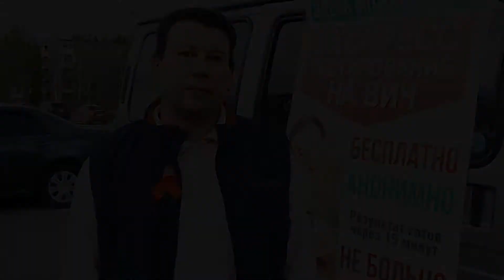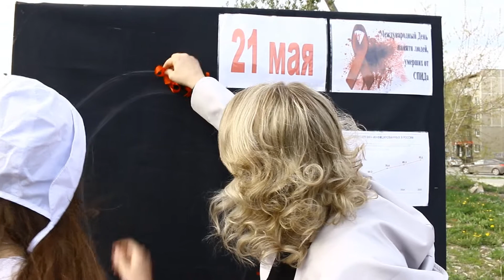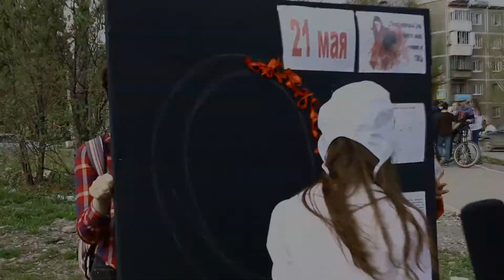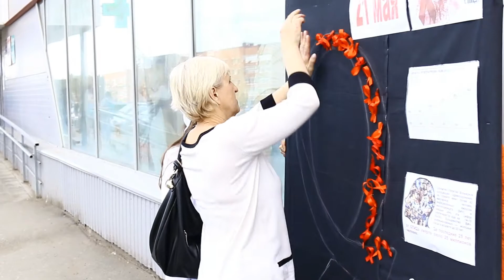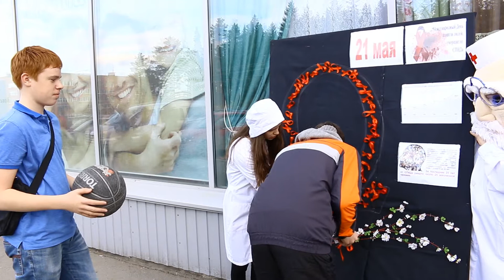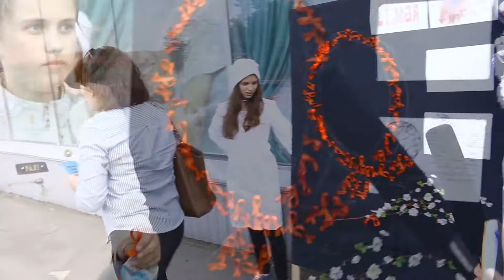Акция- СТОП- ВИЧ ! СТОП- СПИД!